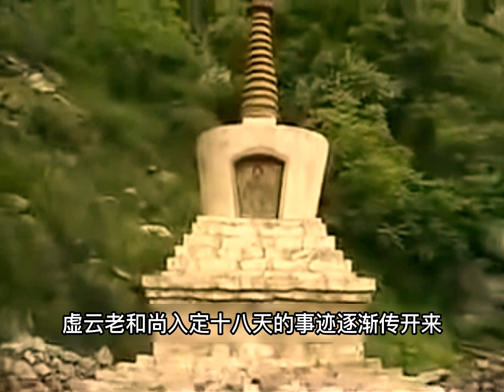终南山狮子茅蓬，虚云老和尚曾在这入定18天，锅里的洋芋都发霉了